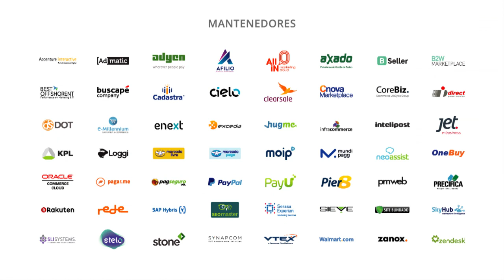Facebook e Instagram: como vender melhor nestes ambientes - Bruno Montoro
Bruno Montoro, Client Partner do Facebook Brasil fala sobre Facebook e Instagram: como vender melhor nestes ambientes na Conferência E-Commerce Brasil RIO 2016.